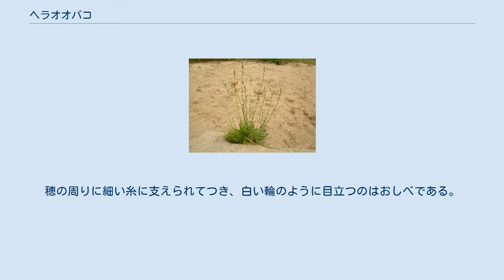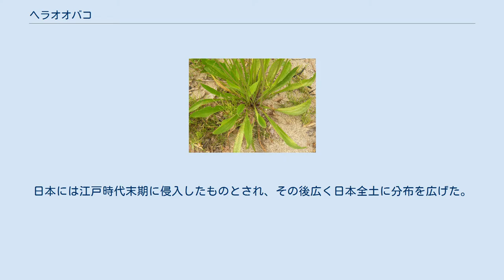ヘラオオバコ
ヘラオオバコ (箆大葉子、Plantago lanceolata)は、オオバコ科オオバコ属の植物である。
ヨーロッパ原産の雑草で、日本では帰化植物である。
 和名は、オオバコのなかまの植物で、葉がへらのような形なことに由来する。
 葉は細長いへら状で細長く、長い毛があり、水平から斜め上に放射状に伸ばす。
その上へ茎を幾本もひょろひょろと30 - 50センチメートル (cm) くらいに伸ばして花穂をつけ、高いものは70 cmになる。
花序の長さはオオバコよりも短い。
花期は春から夏にかけて。
穂には小さな花が密生しており、下から上へと次々に咲き上がっていく。
穂の周りに細い糸に支えられてつき、白い輪のように目立つのはおしべである。
オオバコより大きく高いが、オオバコのような踏みつけ耐性はない。
 花粉症の原因植物になる。
 ヨーロッパ原産の帰化植物で、世界中に広く分布する。
日本には江戸時代末期に侵入したものとされ、その後広く日本全土に分布を広げた。
 畑地、道端、果樹園、河川敷、牧草地、荒地などに耐乾性があるため広く生育する。
 北アメリカをはじめ世界中に分布を広げ、コスモポリタン雑草となっている。
 ヘラオオバコはヨーロッパでハーブとして食用や薬用に利用され、家畜用飼料としても栽培されている。